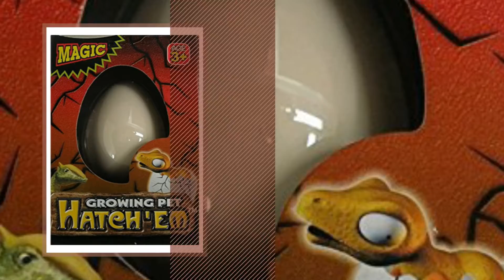Toys For 3 Year Old Boys, Uk Top 10 Collection // New & Popular 2017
New! 2019 Black Friday / Cyber Monday Fancy Dress & Accessories Deals and Updates.

Black Friday / Cyber Monday R/C Remote Control Dinosaur, Walks, Roars, Lights Up. Green by TRT

Black Friday / Cyber Monday LEGO Duplo 10816 - Meine ersten Fahrzeuge, Spielzeug für 2 Jährige by LEGO

Black Friday / Cyber Monday Tool Carrycase by Peterkin

Black Friday / Cyber Monday The Natural History Museum Dinosaur Torch and Projector by Natural History Museum

Black Friday / Cyber Monday ERolldeeP-BaBrt RC Cartoon Race Car with Action Figure Radio Control Toy with Music Best by ERollDeep

Black Friday / Cyber Monday Mini Baufahrzeuge Kunststoff Spielzeugauto 9 pcs für Kinder ab 3 jahren by Fajiabao

Black Friday / Cyber Monday Dinosaurs Assembly and Disassembly Monoclonius Tyrannosaurus Take-apart Pull along Animal by Akokie